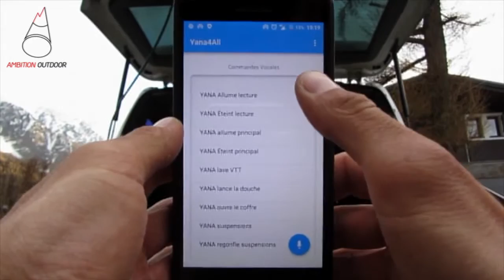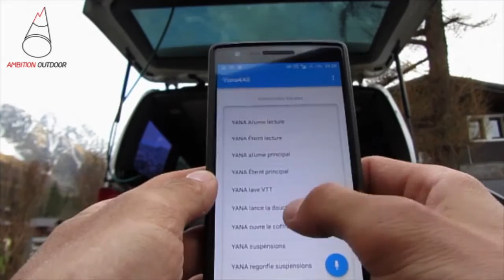Raspberry Pi: interface domotique YANA dans un fourgon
Bonjour à tous, je m'appelle Julien DIOT.

En Mars 2015, je créé la marque Ambition Outdoor pour concrétiser des idées novatrices dans le milieu des sports de plein air. Le but est d'améliorer le quotidien des personnes qui comme moi, pratiquent plusieurs activités physiques et sportive Outdoor.

Dans cette vidéo, je vous présente le premier projet de domotique mobile au monde réalisé sur un fourgon aménagé en van par mes soins.

Grâce à l'installation de YANA sur un nano ordinateur Raspberry Pi dans mon aménagement van, je vous montre comment je pilote différentes fonctions depuis mon smartphone, aussi bien au clic que par la voix.